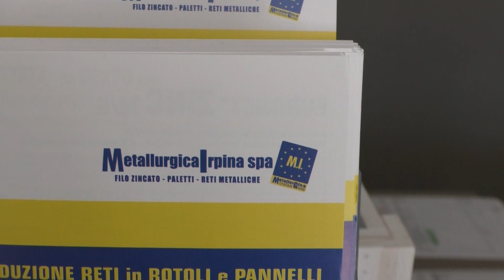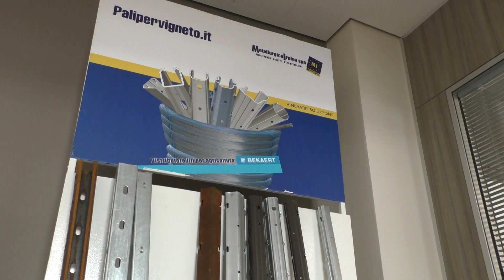“Metallurgica Irpina” festeggia 20 anni: presto nuova sede a Flumeri